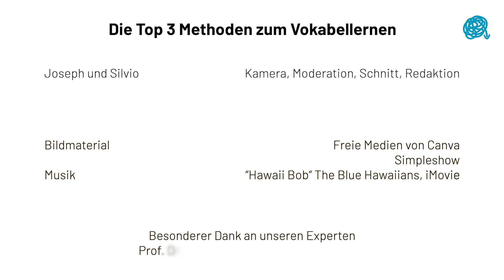Die Top 3 Methoden zum Vokabellernen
Seid ihr auf der Suche nach guten Methoden, Euern Wortschatz zu erweitern? Dann seid Ihr hier genau richtig!
Mithilfe dieses Videos möchten Euch Silvio & Joseph sinnvolle Methoden an die Hand geben, welche Eurer Wortschatzlernen abwechslungsreicher, spaßiger und effektiver macht.

Und lasst uns in den Kommentaren wissen, welche Methode Ihr am Besten fandet.

Realisiert mit der Unterstützung der Stiftung Innovation in der Hochschullehre

TIMESTAMPS
0:00 Einleitung/Lernvoraussetzungen
1:13 Erste Methode: Netzwerkmethode
2:11 Zweite Methode: Multisensorische Methode
2:54 Dritte Methode: Filmmethode
3:28 Zusammenfassung

Schlagworte